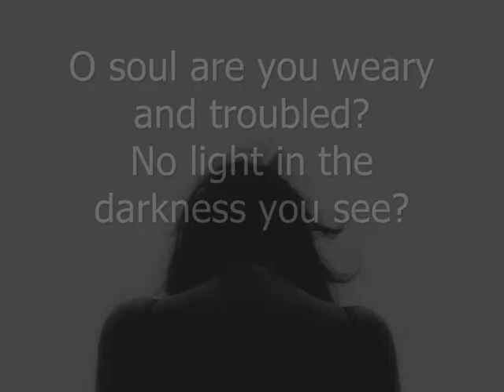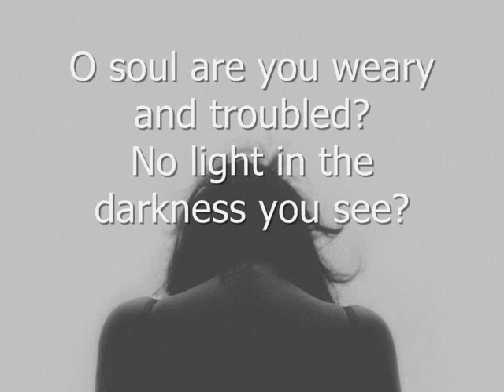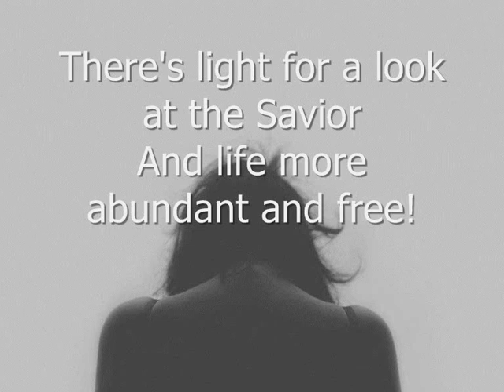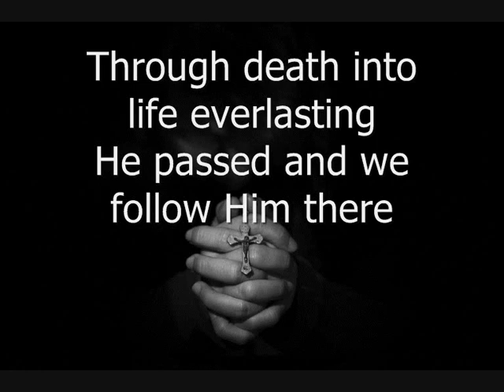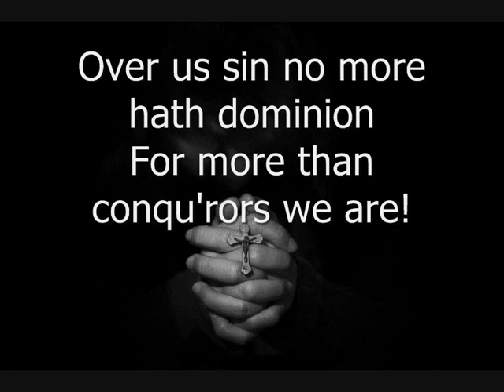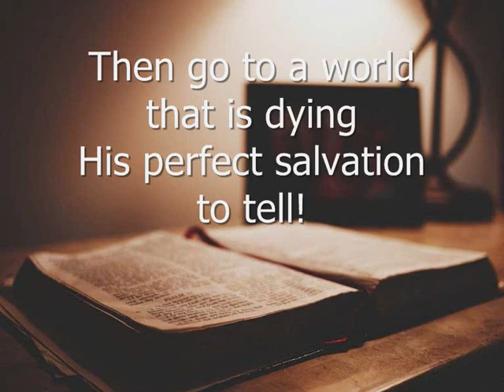TURN YOUR EYES UPON JESUS / SDA Hymn 290 / Vocal Guide & Accompaniment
As we change our focus from our worldly cares to the wonderful face of Jesus, the things of this world will grow strangely dim in the light of His glory and grace!